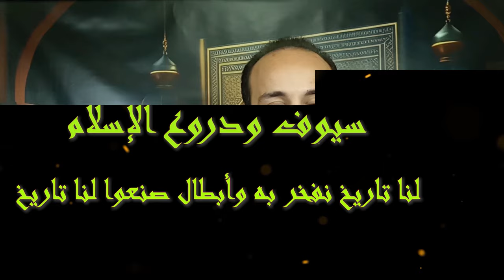مكة المكرمة بداية الاسلام مولد النبى الجزء الاول